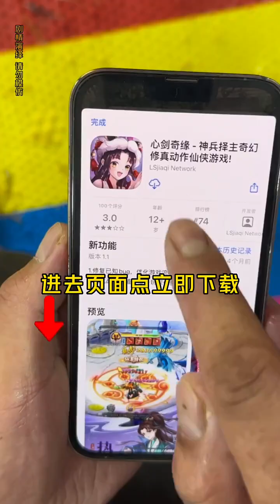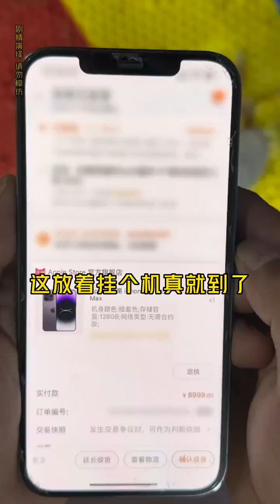Screaming Chicken Blindfolded Beating People Challenge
Screaming Chicken Blindfolded Beating People Challenge Summer Vacation Four Piece Suit, Try It Out!